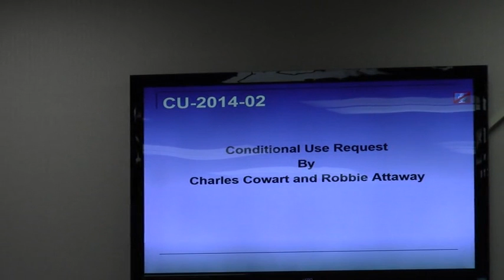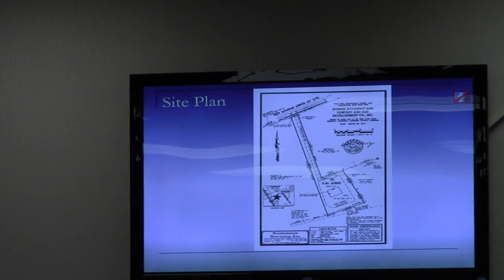2. CU-2014-02 Charles Cowart & Robbie Attaway: recycling center @ GLPC 2014-04-28